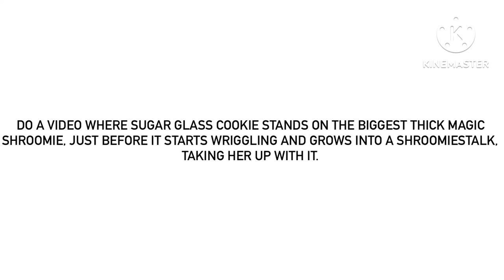For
Considering how big the biggest Thick Magic Shroomie is compared to the Cookie, in the latter’s size it would have wriggled so hard that she would have nearly fell off of it before the it grows into a Shroomiestalk.